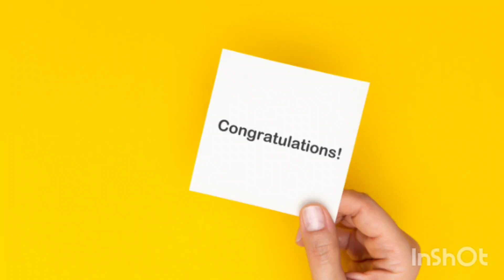September & October Fast Start 8% Achievers✨🥳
Fast start 8% Achievers=282pv in a month
They will claim the benefits like:
2) Maximum ₹450 cash back
3) Recognition & certificate